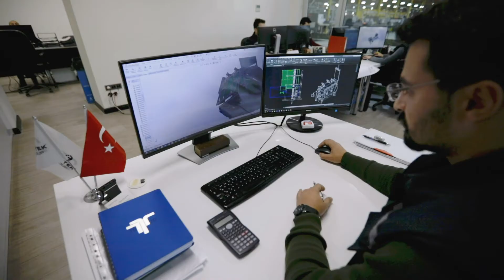‘Tarımda 4. Devrim’ dünyanın açlık sorununu çözecek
Bitki fabrikaları ile tarım ürünlerinde fiyat istikrarı sağlanacak